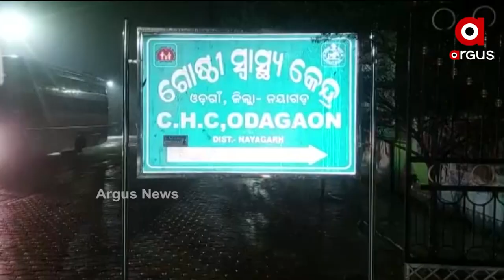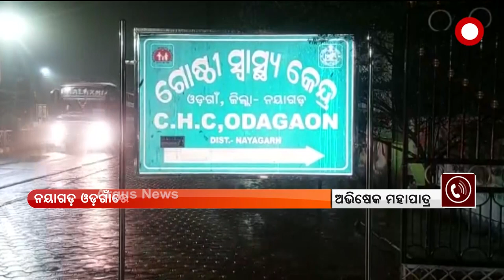ନୟାଗଡ଼ ଓଡ଼ଗାଁରେ ବିପର୍ଯ୍ୟସ୍ତ ସ୍ବାସ୍ଥ୍ୟସେବା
ରାତିରେ ମେଡିକାଲରେ ରହୁ ନାହାନ୍ତି ଡାକ୍ତର । ରାତିରେ ଡାକ୍ତରଖାନାରେ ଡାକ୍ତର ରହୁ ନଥିବା ବେଳେ କେବଳ ସିକ୍ୟୁରିଟି ଗାର୍ଡଙ୍କ ଭରସାରେ ଚାଲିଛି ଡାକ୍ତରଖାନା